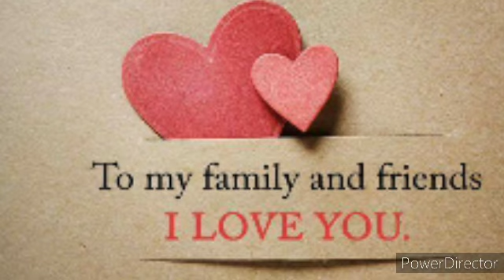Family Problems and Solution 04, Miya Biwi Ki Life Me Interfere Karne Waale Saas Sasur, Aur Nanad